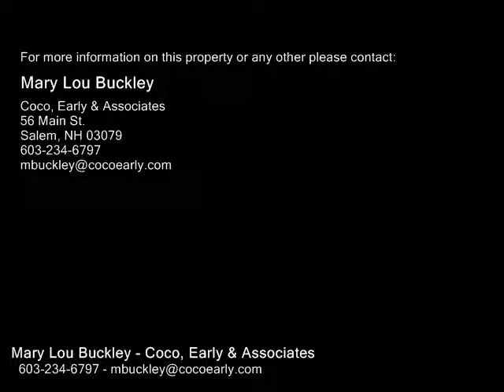178 Pilgrim Rd, Haverhill MA 01832 - Single Family Home - Real Estate - For Sale -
178 Pilgrim Rd, Haverhill MA 01832  Single Family Home  Real Estate  For Sale   FABULOUS...3 bedroom, Colonial style home with farmers porch!  Hardwood floors throughout, beautiful updated eatin kitchen with granite, stainless steel appliances and hardwood floors!  Living room and family room with hardwood floors!  Fabulous 1st floor laundry with half bath!  3 spacious bedrooms, including the master bedroom suite with private bath and walk in closet!  Light and bright and Fully finished walk up attic!  Great space for an office, exercise room or great room!  SPECIAL FEATURES INCLUDE  Central air, wired for security system, off street parking, great back yard with firepit and more!  Don't miss out!  Subject to 3rd party approval.

Mary Lou Buckley
Coco, Early & Associates